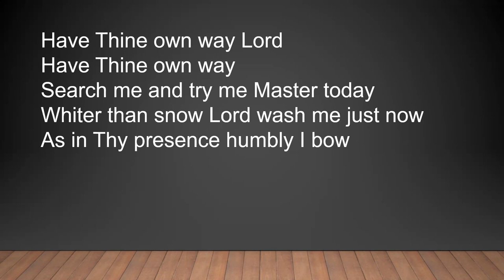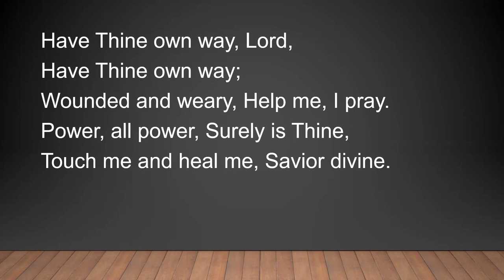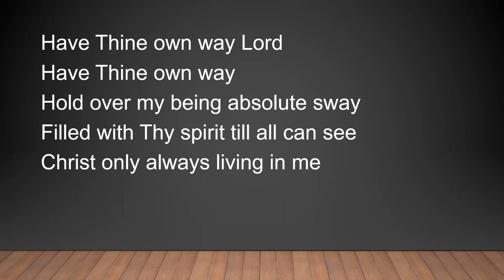Have thine own way, Lord. | Blessen Daniel.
Have Thine own way, Lord,
  Have Thine own way;
Thou art the Potter,
  I am the clay.
Mould me and make me
  After Thy will,
While I am waiting,
  Yielded and still.

Search me and try me,
  Master, today.
Whiter than snow, Lord,
  Wash me just now,
As in Thy presence
  Humbly I bow.

Wounded and weary,
  Help me, I pray.
Power, all power,
  Surely is Thine,
Touch me and heal me,
  Savior divine.

Hold o’er my being
  Absolute sway.
Fill with Thy Spirit
  Till all shall see
Christ only, always,
  Living in me.

Text: Adelaide A. Pollard